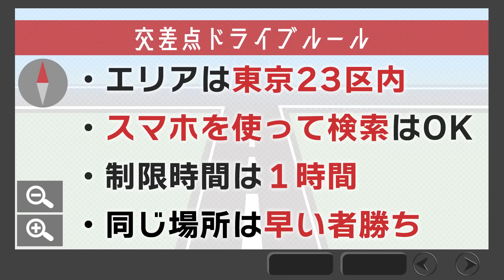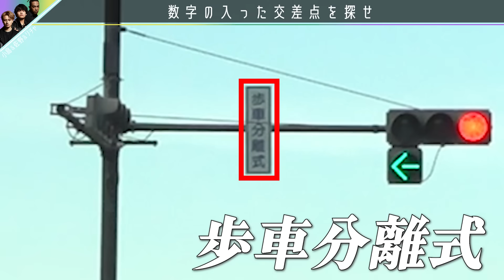Aぇ! group【交差点探せ！ドライブ対決🚗】末澤正門の緊張感ある？？？コンビに注目 笑笑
どうも！Aぇ! groupです‼️

今回は！交差点の名前についた数字を足し算して合計数を競う、ドライブ新企画に挑戦しました！
いや～、これまでのドライブ企画の中で最難関でした💦

新鮮なチーム分けでしたが…撮れ高大丈夫だったかなぁ　笑
ご判断は皆さんにお任せします！
正門のポンコツぶりもどうかお許しください　笑

ということで、白熱した勝負の行方をぜひ最後までご覧ください！

正門良規／末澤誠也／草間リチャード敬太／小島健／佐野晶哉

▶︎Aぇ! group Official X

▶︎Aぇ! group Official Instagram

▶︎Aぇ! group ファンクラブ

▶︎Aぇ! group ジュニアCHANNEL 再生リスト